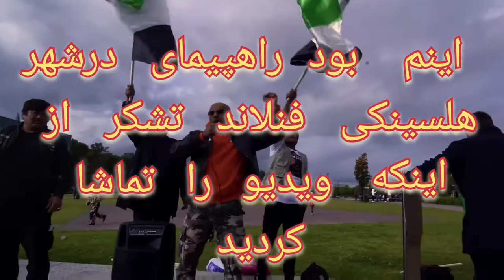Demonstration sung Azadi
# هلسینکی